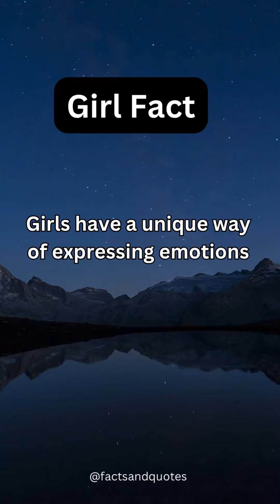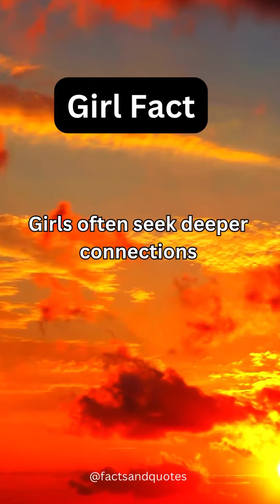Psychology and Girl,Boy facts Amazing facts#psychologyfacts